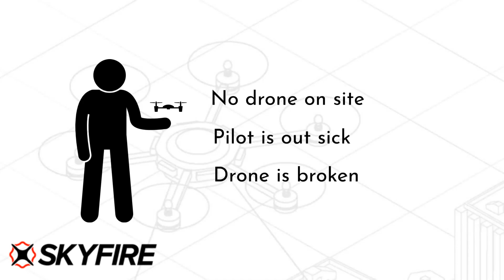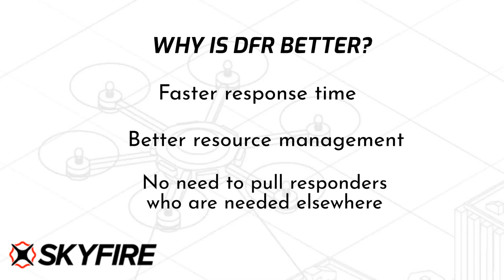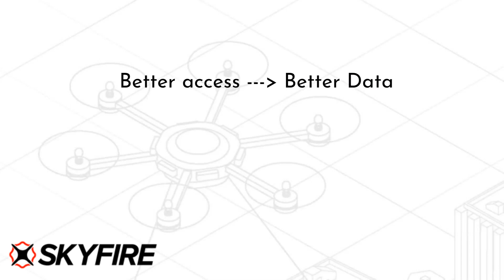How to reduce 911 response times by 50% - DFR Explained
A simple explanation on how drones are used in public safety and how Drone First Responder (DFR) programs work and why they might be right for your agency.